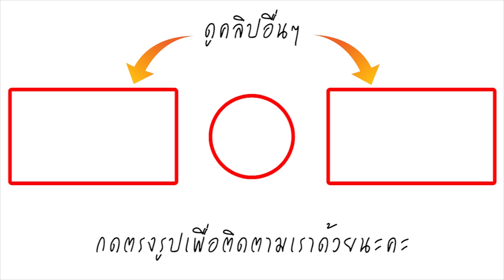ร่ำไห้! เปิ้ล ชไมพร โต้เป็นนางเอกตกอับ นาทีเจอพ่อ-หลังเกลียดมาก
อดีตนางเอกเบอร์หนึ่งสุดฮอตเปิดใจ –  เปิ้ล ชไมพร สิทธิวรนันท์ หลายคนคงจำได้ นักแสดงร่วมรุ่น ธัญญ่า ธัญญาเรศ เจ้าตัวการันตีความฮอตความดัง ของ เปิ้ล ขนาดเพื่อนโรงเรียนตัวเองยังปลื้มมาก ชีวิตมีปมครอบครัวฝังใจ

ล่าสุด เปิ้ล มาเปิดใจผ่านรายการคุยแซ่บ SHOW ถึงประเด็นที่เกลียดพ่อตัวเอง และเคยผิดหวังกับความรักถึงขั้นฆ่าตัวตาย

“เปิ้ลเป็นเด็กต่างจังหวัด ส่วนใหญ่ก็จะอยู่กับแม่ พ่อจะไปทำงานต่างประเทศ ตัวเองก็เหมือนเป็นลูกหลงห่างกับพี่ประมาณ 10 ปี ตอนเด็กๆเราก็ไม่รู้หรอกว่าพ่อเจ้าชู้ พอย้ายมากรุงเทพฯ พ่อก็จะมีผู้หญิงคนนู้น คนนี้ ตอนนั้นประมาณ 10 ขวบ เราเห็นสภาพแม่แย่มาก เขาก็แยกทางกัน หลังจากนั้นเราก็ตั้งปณิธานไว้ว่าฉันเกลียดผู้ชายคนนี้มาก”